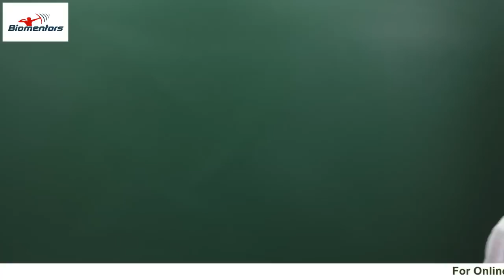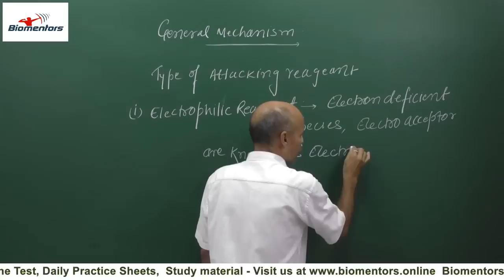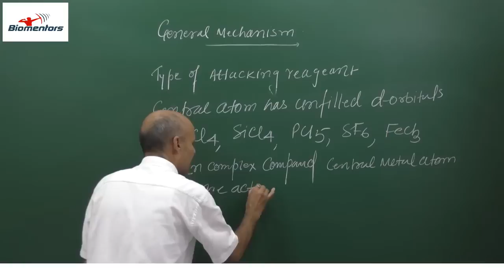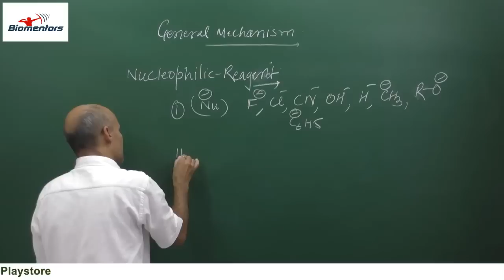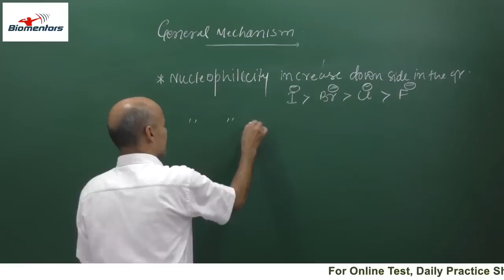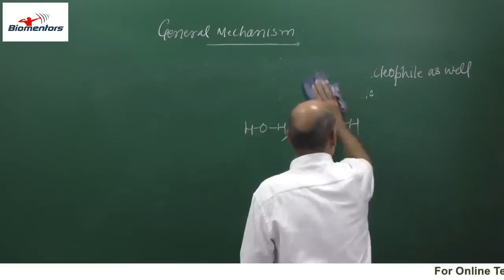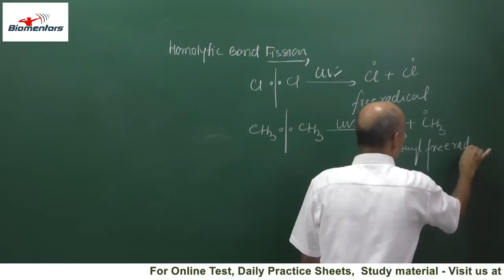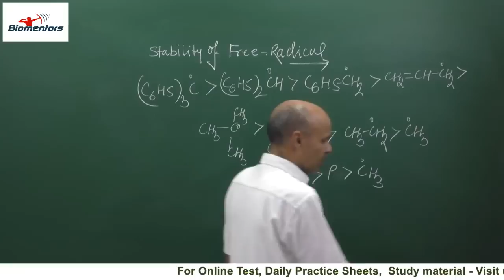General Organic Chemistry l Lecture 20 l Chemistry l NEET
1. General Mechanism
2. Types of bond fission
3. Homolytic bond fission

1. Biomentors online films (Educational movies)

👇Playlist of Biomentors Classes Online for NEET :
✅Biology
1. Basics of Biology -
2. The living world -
3. Cell the unit of life -
4. Reproduction in organisms -
5. Human Reproduction
6. Reproductive health
7. Human Health & diseases
8. Cell Cycle & Cell Division
9. Biomolecules
10. Molecular basis of inheritance

✅Chemistry
1. Structure of Atom -
2. Solutions
3. Chemistry Classification of Elements and Periodicity in Properties
4. Redox Reactions
5. Surface chemistry
6. Electrochemistry
7. Chemical Bonding
8. Chemical Kinetics
9. General Organic Chemistry
10. Hydrocarbons

✅Physics
1. Basic mathematics for Physics
2. Dual nature of radiation and matter
3. Atoms
4. Units and Measurements
5. Nuclei
6. Scalars and Vectors
7. Semiconductor Electronics
8. Motion in a straight line
9. Motion in a Plane
10. Current Electricity
11. Work Power Energy
12. Electric Charges and Fields

👇Our Popular mobile applications: (Available at google play store)👇
1. Biomentors online - For NEET aspirants
2. Next medico - For MBBS undergoing students
3. McMedico - For educators
4. Doctor Probe - For online medical consultation